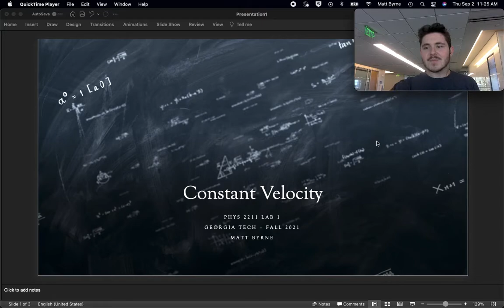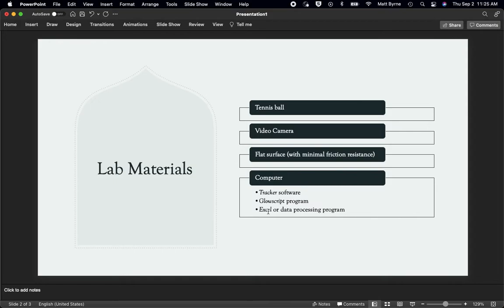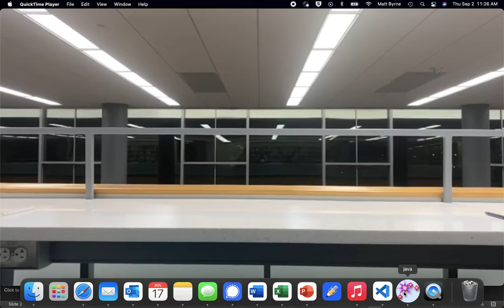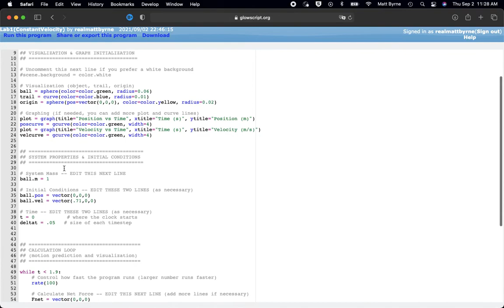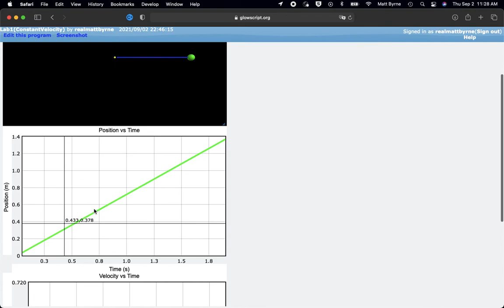Constant Velocity Lab Analysis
Filmed in Crossland Tower on Georgia Tech's campus, using information provided to me from Dr. Fenton of PHYS 2211's lectures.